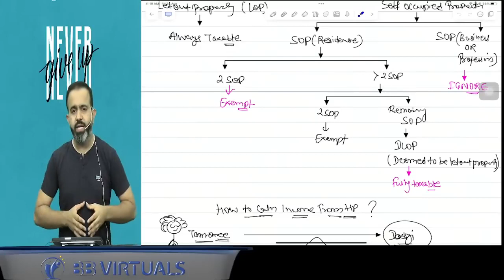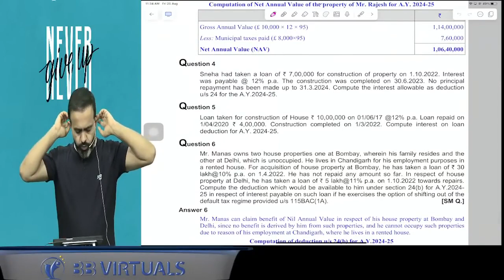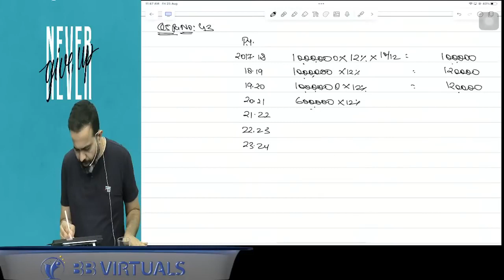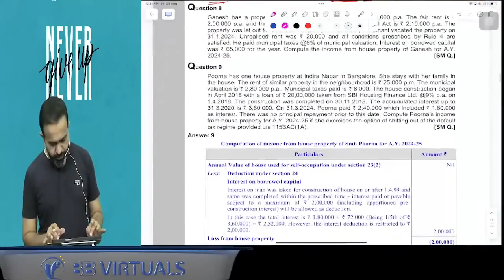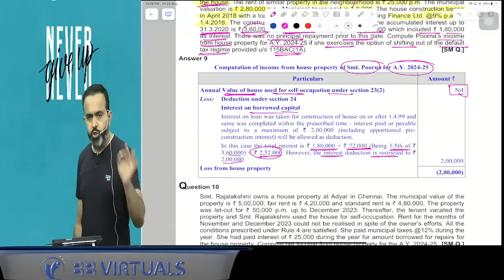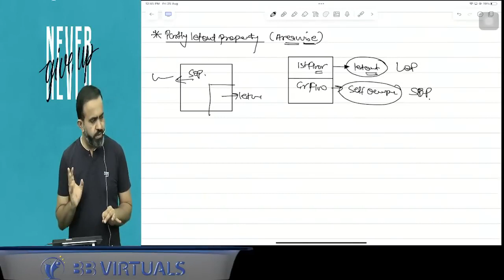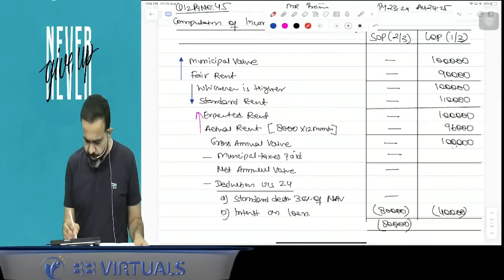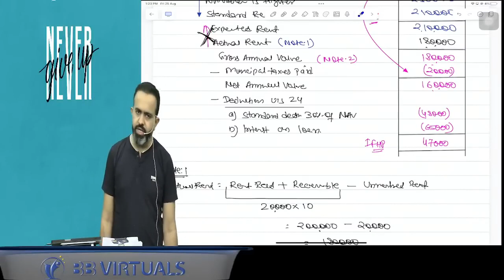Day 09 | CA Inter DT | ICAI New Pattern Regular Batch | CA Bhanwar Borana